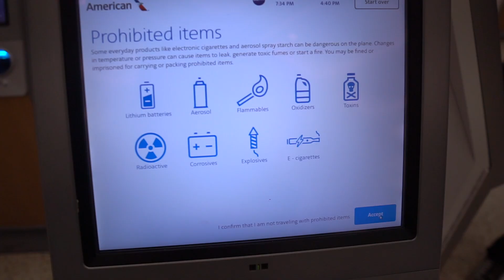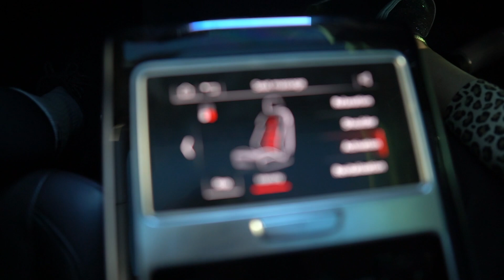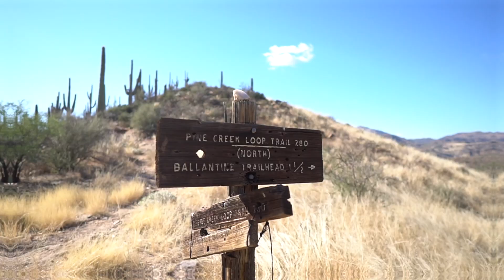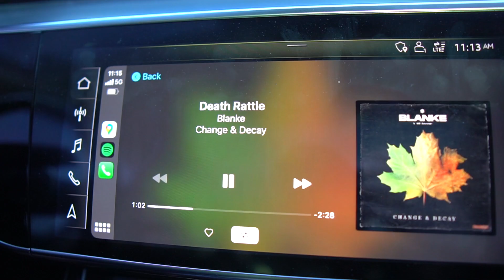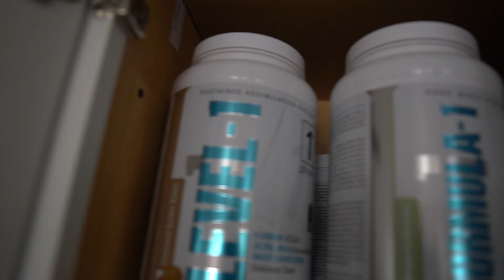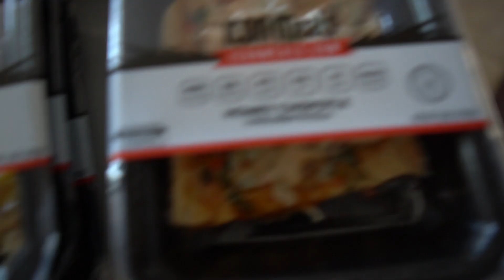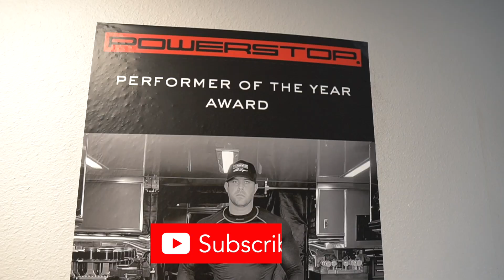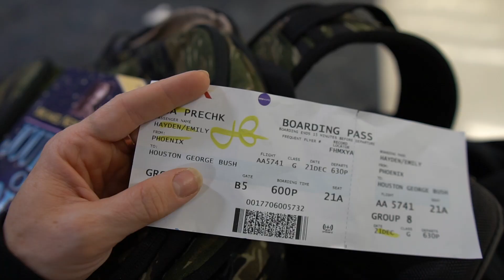Ice Baths, Race Cars, + Leg Day Training | Arizona Vlog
Hi everyone! I am getting back in the routine of vlogging before starting a new series here very shortly :) Hope you enjoy today's video! Leave a comment & let me know how you've been! Any links you might be interested in are listed below :)

*Enter your email on my website. I email you with a message of the week + the links of the week to my latest podcasts / youtube videos that you may have missed.